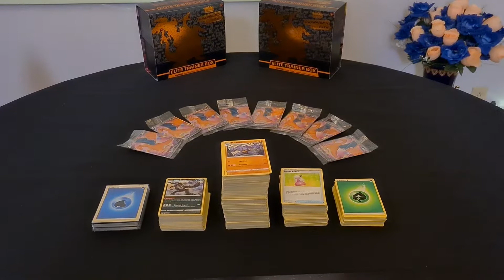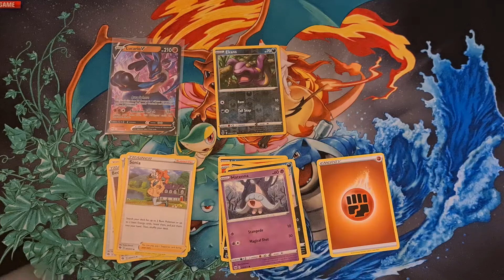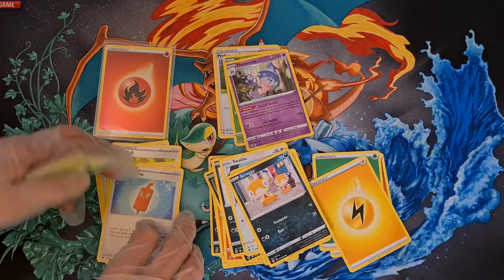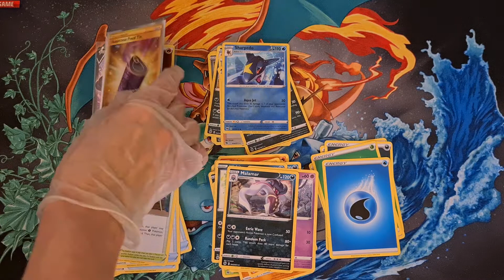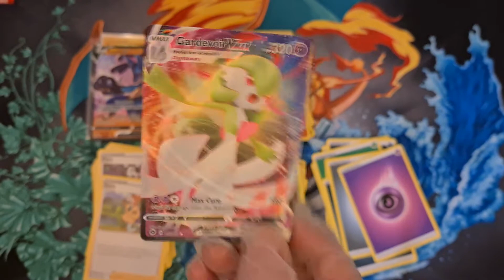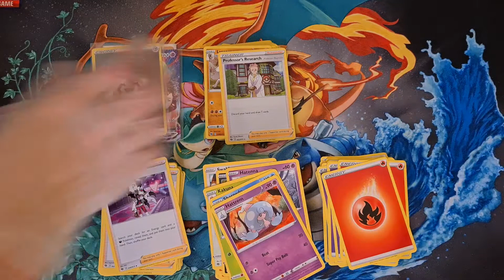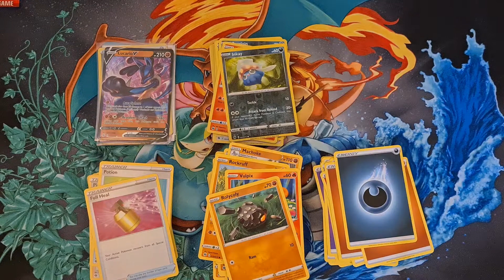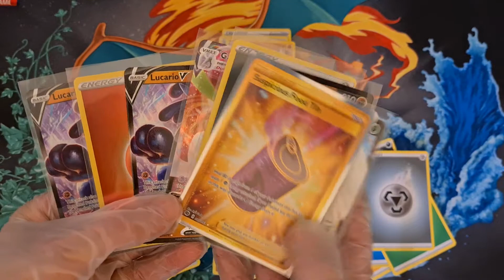#8 - (and 2 more) Champion's Path Elite Trainer Box Openings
Me "Ash" and commentator "Misty" open our eighth set of Champion's Path Elite Trainer Boxes.